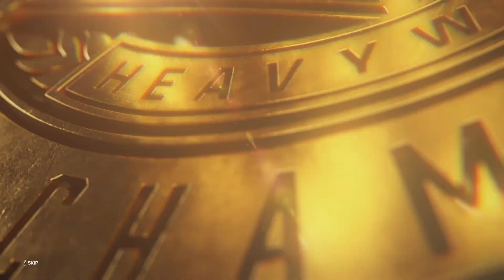WWE Intercontinental Championship